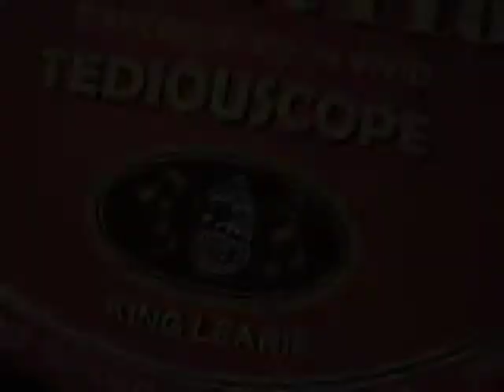After the Rugby Match.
No members of the Tufty Club were injured in this departure of the ground.